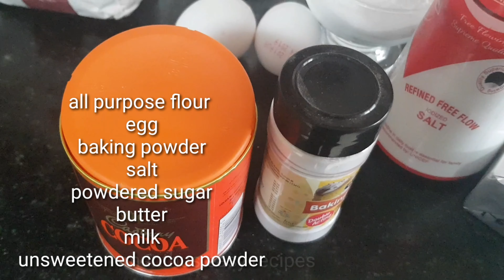CAKE PUDDING /CAKE PUDDING IN ORANGE JUICE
pudding cake,spudding cake recipe,how to make pudding cake,munthus easy recipes

Egg - 2
Unsweetened Cocoa - 4 tsp

Chikoo milkshake

Semiya pudding

Sweet pidi